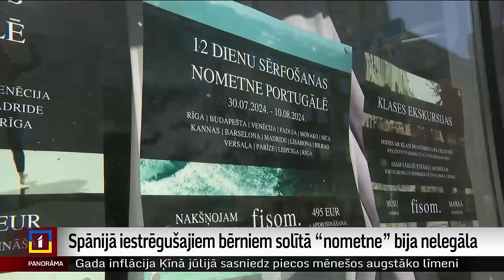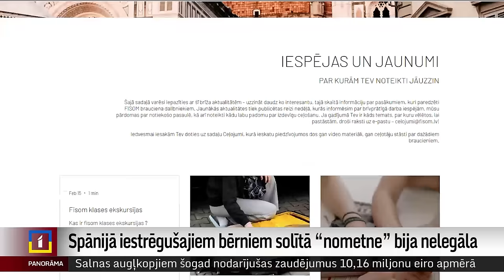Spānijā iestrēgušajiem bērniem solītā “nometne” bija nelegāla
“Ceļojuma laikā var saplīst autobuss – tas saprotami, bet kāpēc mūs pameta bez jebkādām ziņām, un kāpēc grupas vadītājs pazuda ar visu rezerves naudu?” Tā sarunā ar LTV jautā viena no tūrfirmas “Fisom” klientēm. Tūroperators, kurš bija atstājis savus klientus likteņa varā, faktiski ir organizējis nelegālu “nometni” ārzemēs. Tā atzīst Bērnu aizsardzības centrā, kurā praksē šis ir pirmais tāds gadījums.